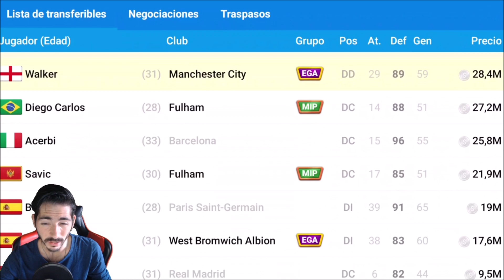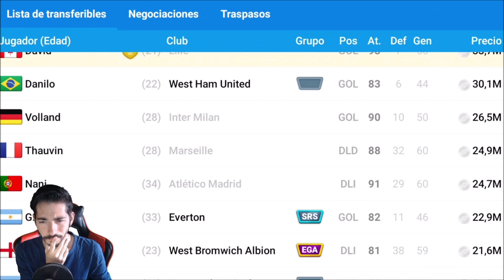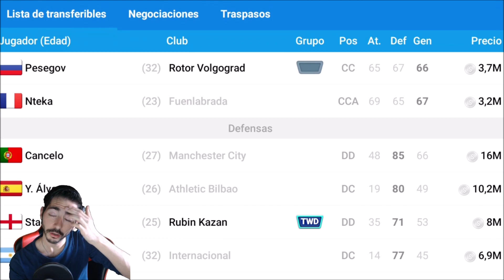Online Soccer Manager (OSM) | Partidito de Copa inglesa y buscamos nueva batalla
00:00 ¡Hola!
00:47 Fulham vs Manchester City
09:23 FK Krasnodar (Pretemporada)
12:32 Egalistas